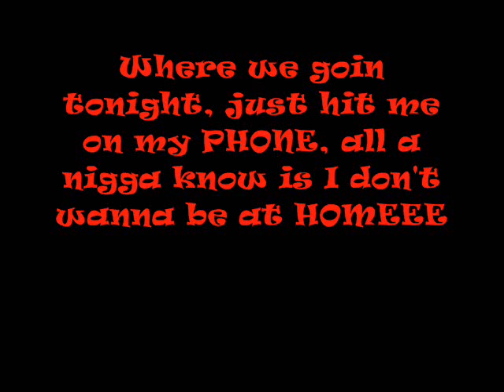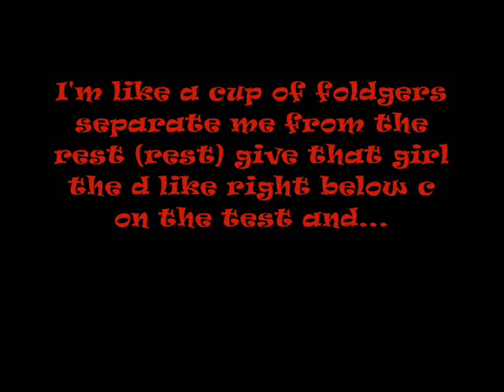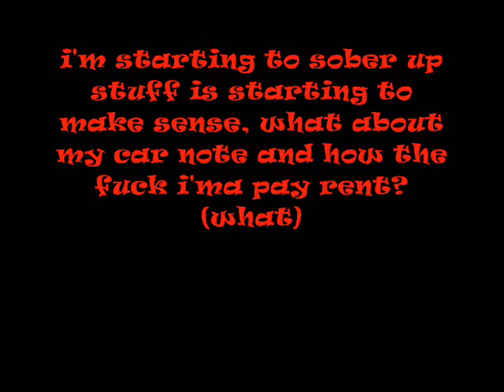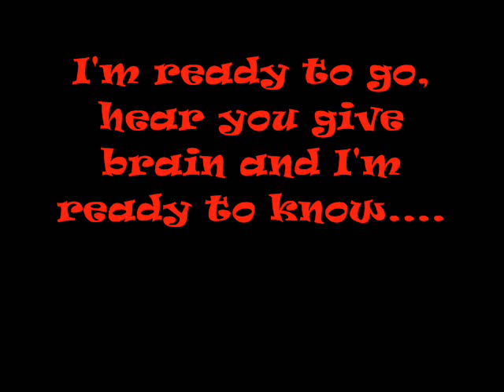Nick Wayne - I'ma Alcoholic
bottles of the goose bottles of the 'tron.